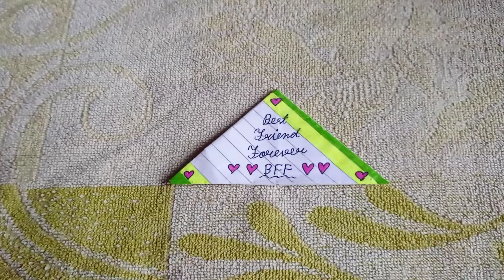My homemade crafts and which one do you like comment below and please subscribe my channel...